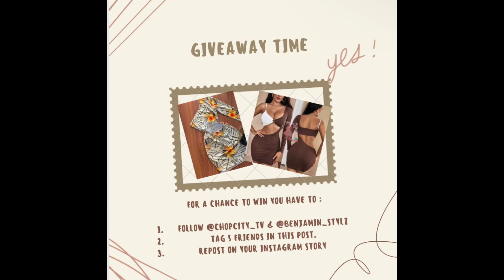BREAKING NEWS| 2 Sh0t In P0LlCE SH00T-OUT In Red Hills | 2 Biker KlLLED & More